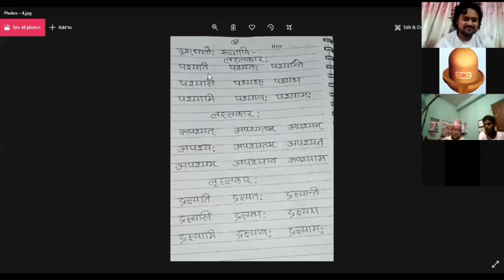संस्कृतसम्भाषणम्- ३, सर्वनामपदानां प्रयाेग:/ उपप्रा.दीपक पराजुली/Deepak Parajuli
पिण्डेश्वर विद्यापीठ, धरानले जुमप्रविधिमार्फत आयाेजना गरेकाे संस्कृतसम्भाषणप्रशिक्षण कार्यक्रममा उपप्रा‍.दीपक पराजुलीले संस्कृतसर्वनामहरूकाे प्रयाेग अभ्यास विषयमा प्रशिक्षण दिनुभएकाे थियाे । जसलाई यहाँ प्रस्तुत गरिएकाे छ ।
संस्कृतसरसी च्यानलमा संस्कृतका ज्ञानराशिहरूलाई क्रमश: प्रस्तुत गर्दै जाने क्रममा याे भिडियाे राखिएकाे हाे । Fallow me :
Youtube Facebook अन्य भिडियाे लिंक - 1. 2. 3.